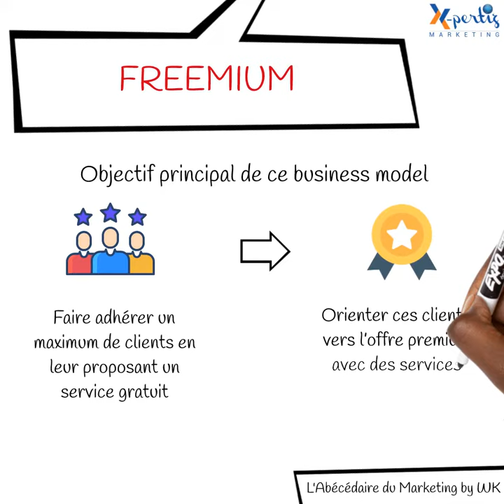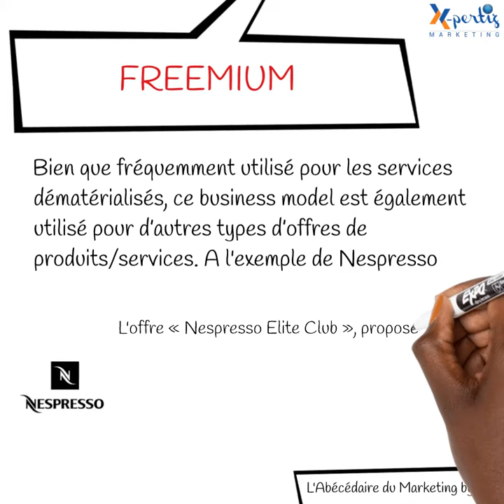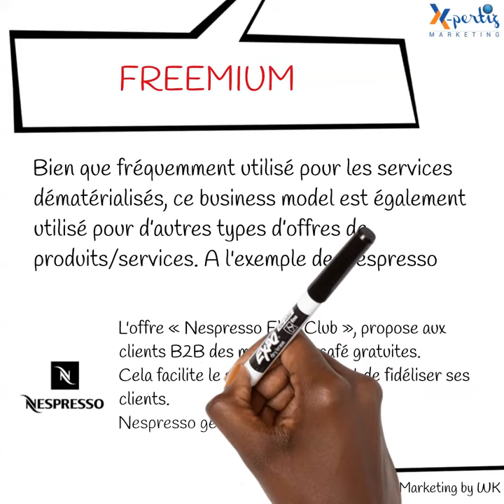L'ABECEDAIRE DU MARKETING - 6- LETTER F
L'ABECEDAIRE DU MARKETING - 6

MarketingABCbyWK #6 - FREEMIUM

Bonjour Chers Xperts, Pour le 6e numéro de l'Abécédaire du Marketing, L'Expert Vogel Deza nous propose de réfléchir sur le FREEMIUM. Contactez-moi inbox si vous souhaitez contribuer à ce que nous faisons.

Bonne semaine!

La Team WK